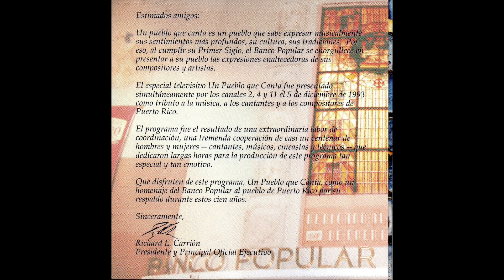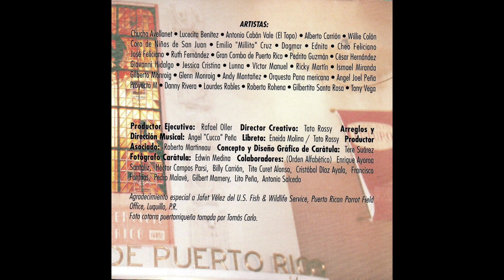Varios Artistas - Así Cantamos